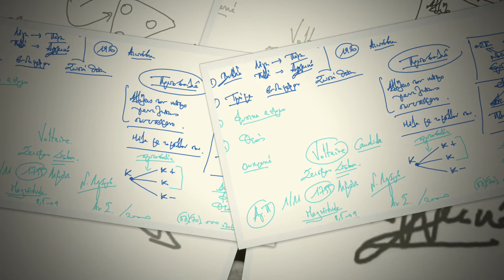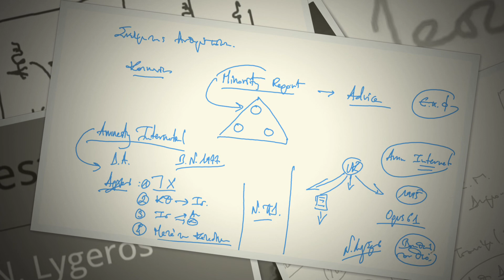Ν. Λυγερός: e-Μάθημα: Περί Θεοδικίας. 10/06/2022